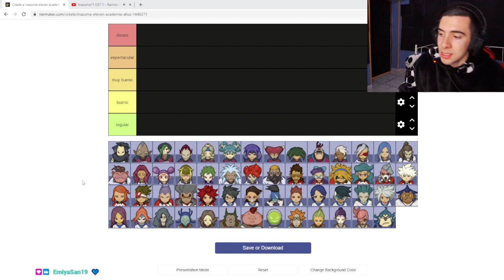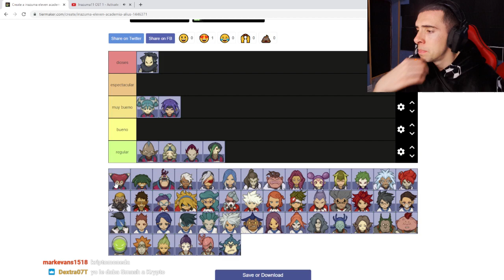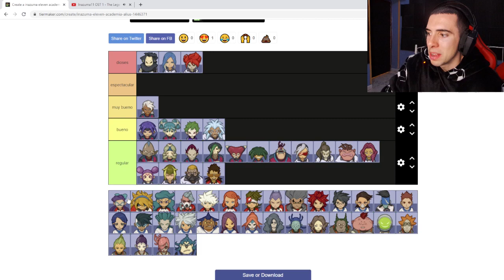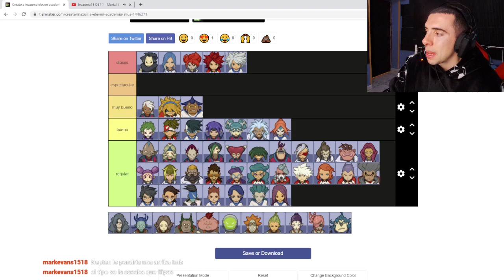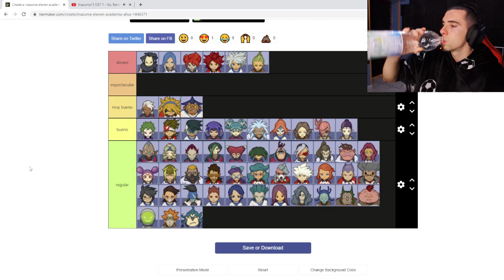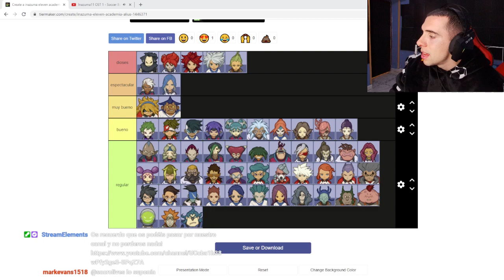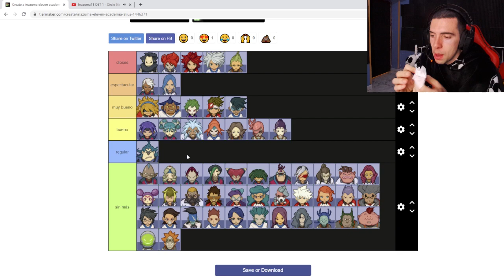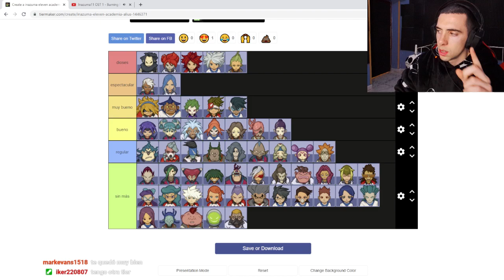LOS MEJORES JUGADORES DE LA ACADEMIA ALIUS EN INAZUMA ELEVEN *TIER LIST*